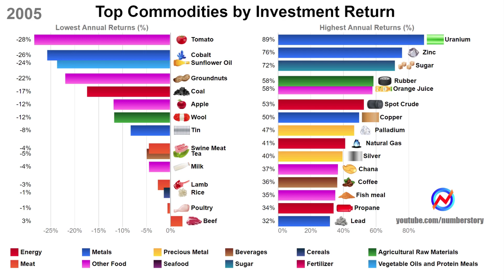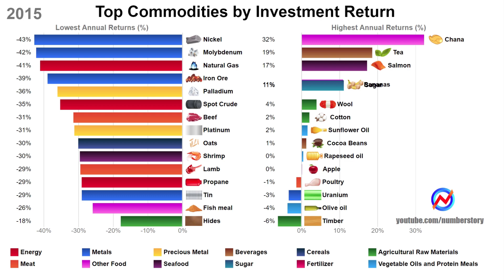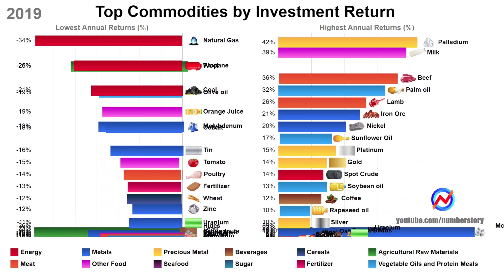Top 15 Most Profitable Commodities by Investment Return (1990-2019)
Top 15 most profitable commodities from 1990 to 2019 based on annual investment return (%).

Reference: IMF